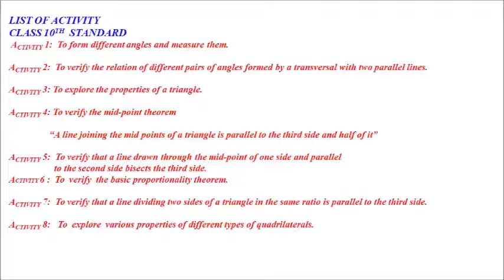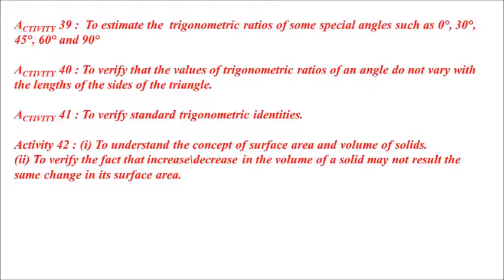CLASS 10 MATHEMATICS ACTIVITES N.C.E.R.T. SYLLABUS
ACTIVITIES LIST CLASS 10 MATHS